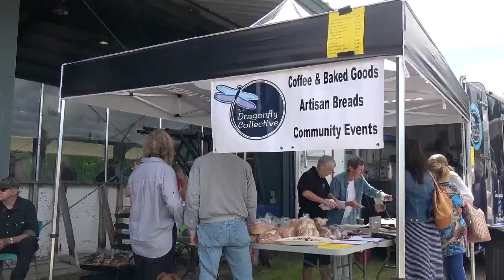SPRUCEDALE TRACTOR RACE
How fun is this???
The highlights from the tractor race at the Sprucedale Summer Fest